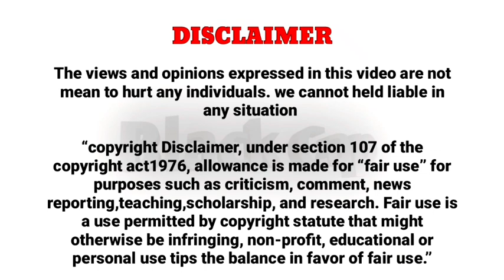What If the World Lost Oxygen for Five Seconds? | 5 sec மட்டும் இந்த உலகத்தில் OXYGEN இல்லை | BCJ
This topic is just for imagination purpose only..dont think about anything bad..
இந்த உலகத்தில் 5 நிமிடங்களுக்கு மட்டும் OXYGEN இல்லை என்றால் என்ன என்ன நடக்கும் என்பதைப் பற்றி ஒரு கற்பனை தொகுப்பு.. if you like it cemment me...